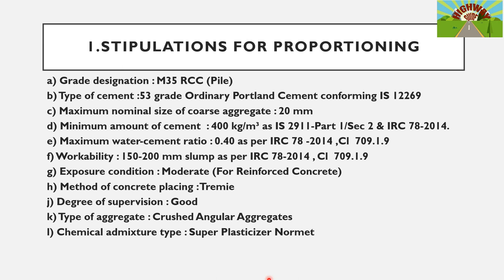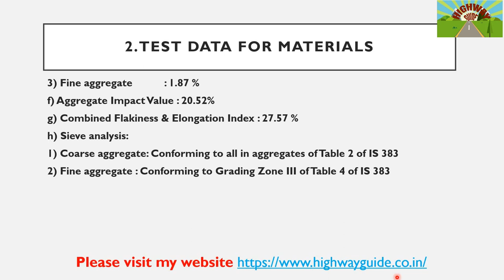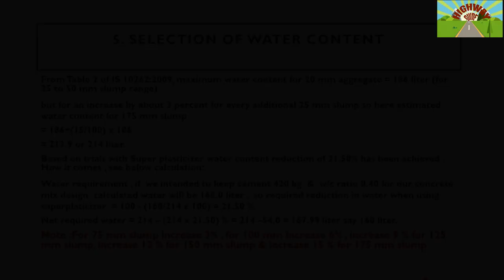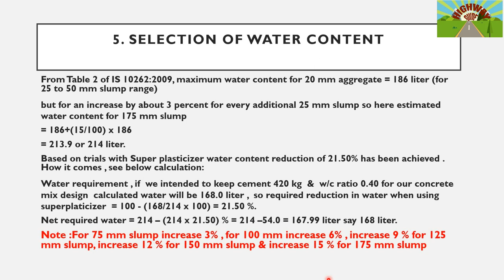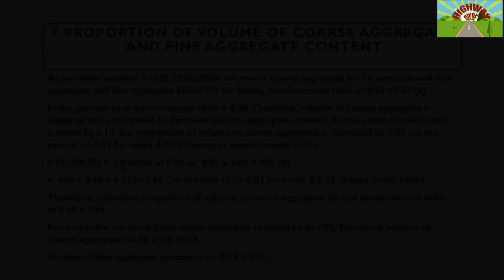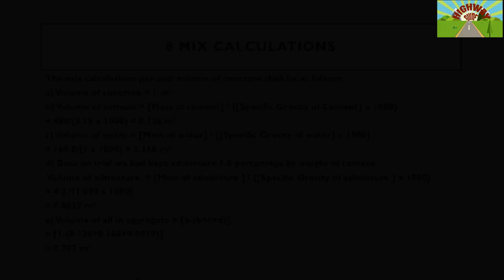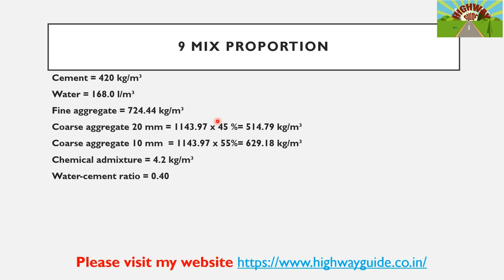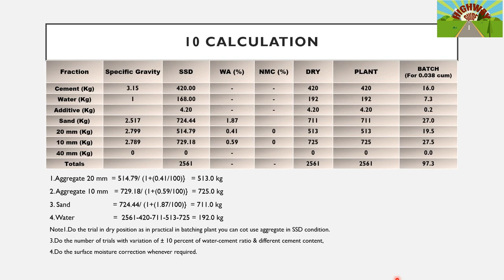CONCRETE MIX DESIGN Of M35 GRADE (Pile) AS PER IS 10262:2009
In this video we will discuss detail procedure of concrete mix design of M35 grade (Pile) as per IS 10262 .